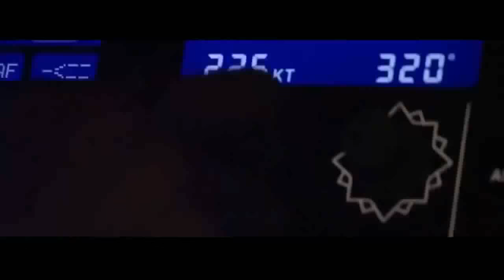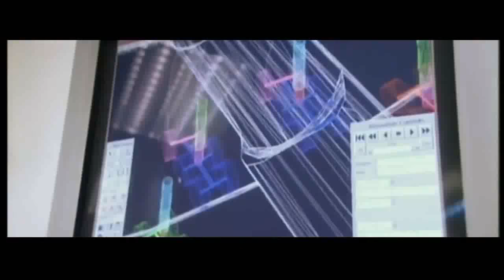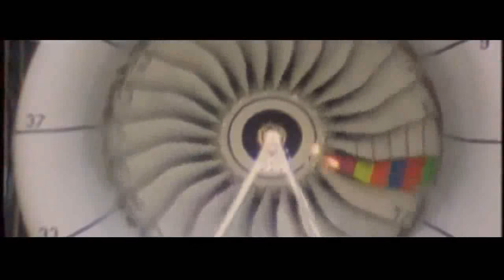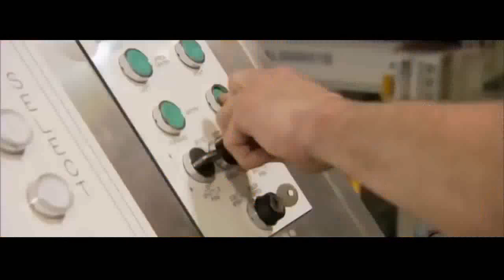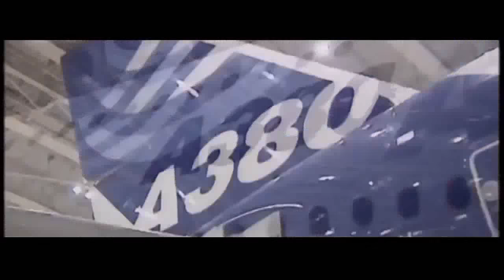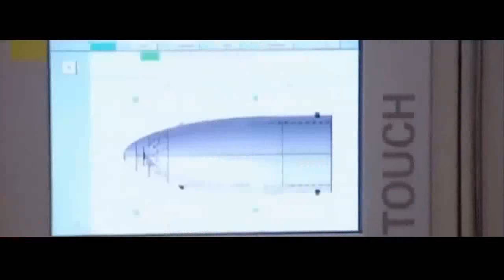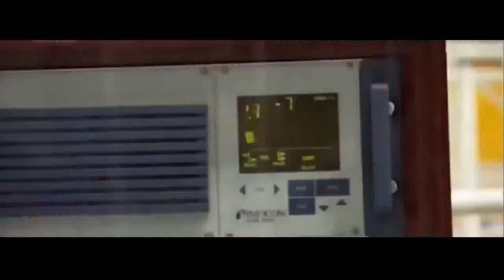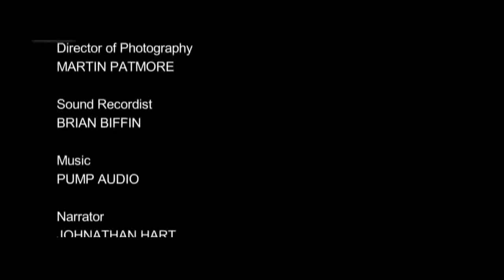Megastructures Airbus A380 Documentary - National Geographic Documentary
national geographic society membership
national geographic specials
national geographic stock
national geographic subscription
national geographic subscription deals
national geographic traveler
national geographic tsunamis
national geographic tv live
national geographic tv online
national geographic uk
national geographic usa
national geographic videos
national geographic young explorers
national geographical
national geographical magazine
national geographics
national geographis
national geographiv
national geographix
national geography bee
national geography india
national geograpic
national geograpy
national geogrpahic
national geogrphic
national georaphic
national georgraphic
national gepgraphic
national giographic
national gographic
nationalgeographic
nationalgeographic tv
nationalgeographickids
nationgeographic
nationla geographic
natural geographic
natural geographics
natural geography
netgeo
television episodes
tv free online watch
united states national geographic
watch documentary online
watch nat geo
watch nat geo online
where can i watch full seasons of tv shows
megastructures
megastructures national geographic
national geographic megastructures
minecraft megastructures
national geographic
mega structures
mega constructions discovery
mega structure
ankahi
dhubai
extrengineering
megastructures durg khalifa
mega engineering
megastructures ultimate casino
mega machines
megacities mexico city
kata kat curry
hong kong airport
mega trucks
megastructures 2012
megastructures galaxy c-5
skywalk megastructures
trucks megafactories
megastructures china dam
megastryktyru
discovery channel c5a
puppies and duck
megastructures shredder
planos para casas
rhotterdam
langeled pipeline
megastructures berlin wall
building cruise ship
megas xlr
ingrid michaelson
megastructures oresund bridge
megastructures intro
japan megastructires
mega pipeline
national georgraphic megastructures
national geography
megastructures oocl
megafactories national geographic
mega structures minecraft
mega construction
mega structures construction
brian balmages
ancient megastructures petra
natgeo mega
mega structures india
megastructures c5
andrea bocelli mashup
lego mind storm
history channel documentary
deepwater horizon sinking
megastructures submarine
a380 megastructures
megastructures tunnel
megastructures abu dhabi
mega estructuras
megastructures canton tower
canada mega